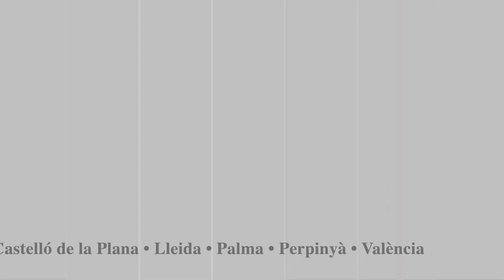Acte de cloenda del centenari de la Societat Catalana de Filosofia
La taula rodona, moderada pel president de la SCF,
14:04 Conrad Vilanou
va comptar amb:
08:35 Bernat Torres Morales (UIC-SCF)
23:03 Marta Palacín Mejías (UB-SCF)
30:53 Emília Olivé Vidal (SCF)
50:53 Joan González Guardiola (UIB-SCF)

Organitza: Societat Catalana de Filosofia